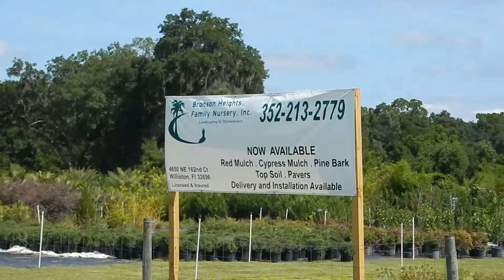Bronson Heights Family Nursery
Bronson Heights Family Nursey Inc. is a wholesale grower open to public. With 3 locations in Florida Williston, Bronson and Summerfield  in North West Central Florida.  Each location is unique to its region. We have many specialties and specialize in plants and trees suitable for use in many landscape design applications